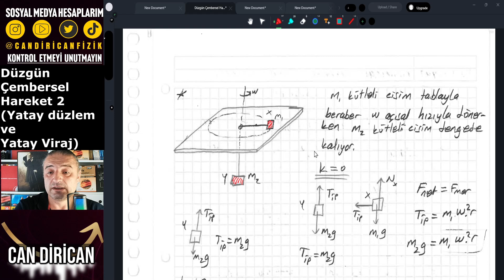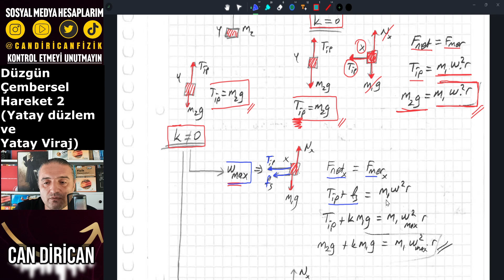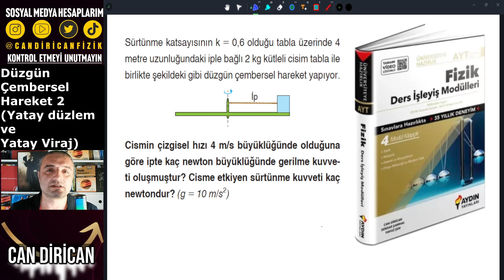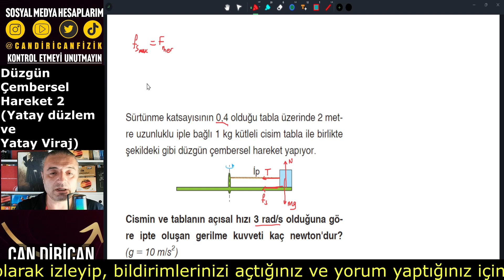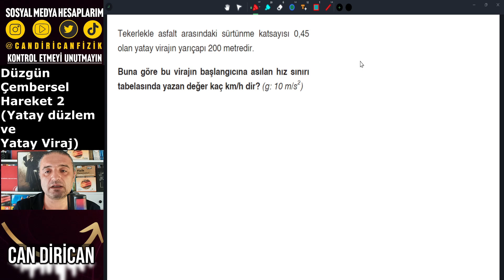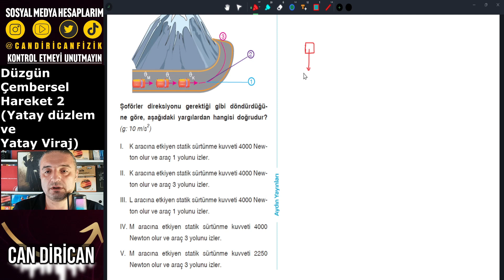Düzgün Çembersel Hareket 2 (Yatay Düzlem ve Yatay viraj)